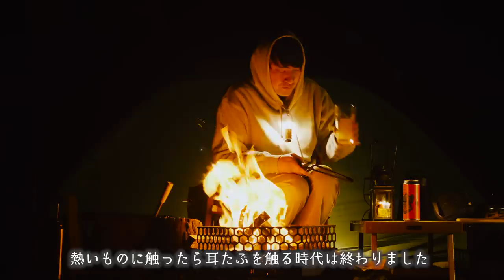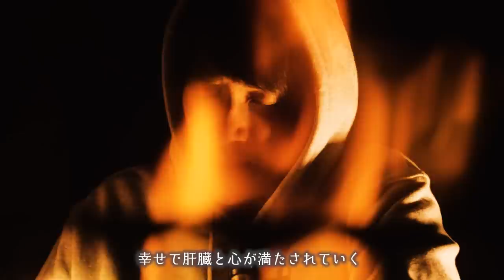【ソロキャンプ】焚火で暴飲暴食🔥お酒マン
🔻お酒マン甲冑を身につける

◆使用機材◆